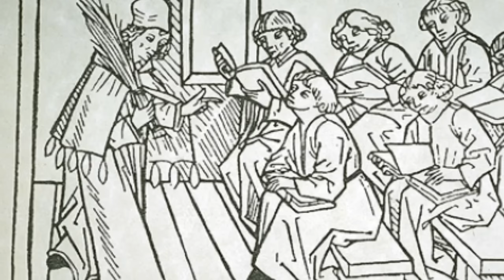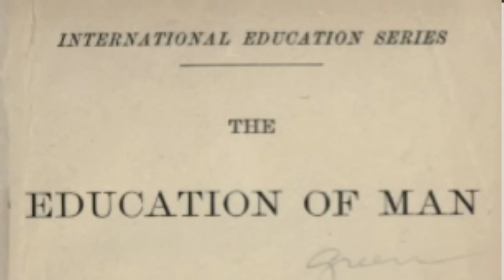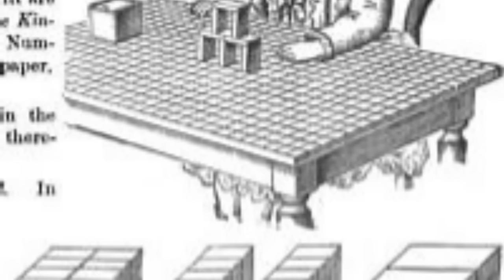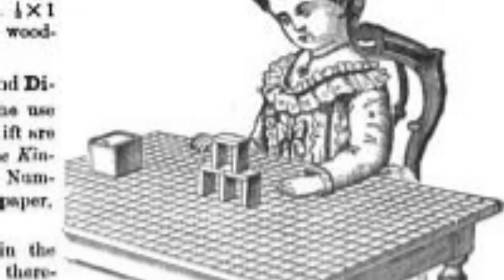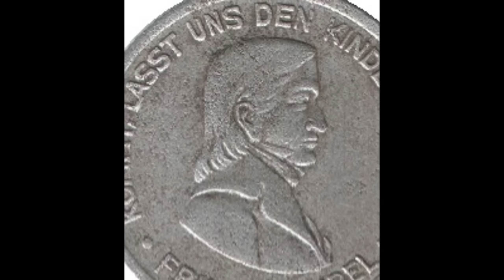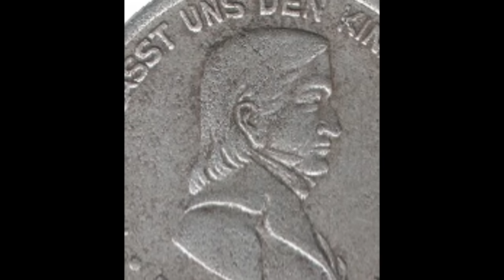Frederick Fröbel and the Concept of Kindergarten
Just three centuries ago in Europe, the idea of 4 and 5-year-olds attending school with a system of learning would have been preposterous. Kindergarten is a relatively new concept and its creator among the most influential educational reformers of the 19th century. It is history that deserves to be remembered.

Script by CDH